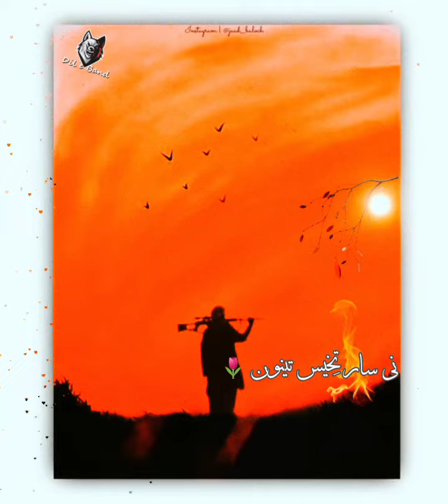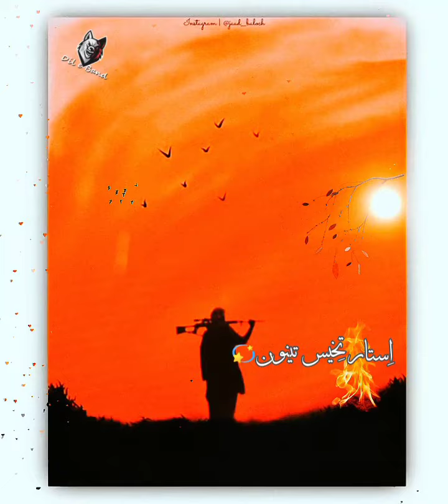Khaliq Farhad Nosheen Qambrani ||ننتیٹی سفر کیسہ استار تخیس تینون